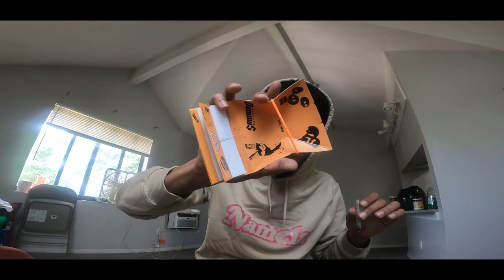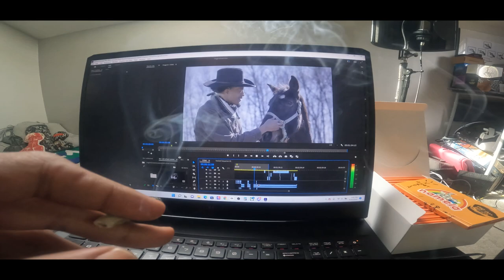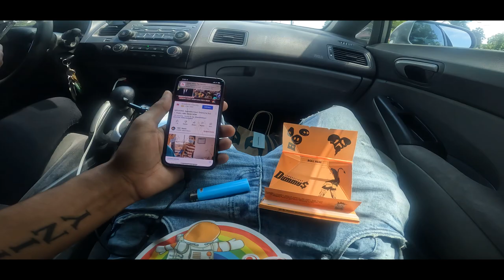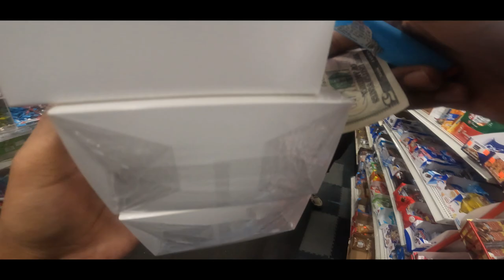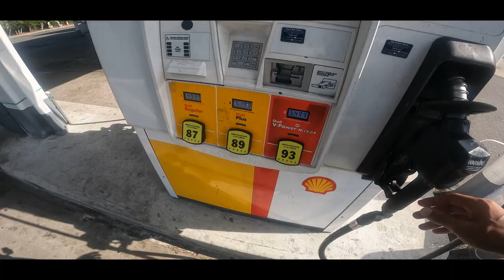I MADE MY OWN BRAND OF ROLLING PAPERS AND GOT THEM INTO SMOKE SHOPS!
Step aside Raw ! theres a new rolling paper in town and it's here to stay !
since i've recorded this video I landed my papers in about 4 more stores; a few a which have already contacted me to get 2nd and 3rd boxes of the papers. I'm currently very busy trying to get things done behind the scenes but I will try to continue to drop vlogs to update yall about whats going on in my life.

shop for the rolling papers and cool t-shirts . theyre literally the same site I just bought both names to flex.

driving while under the influence of mary jane (and even driving while smoking mary in some states) is illegal ! DO NOT DO IT.